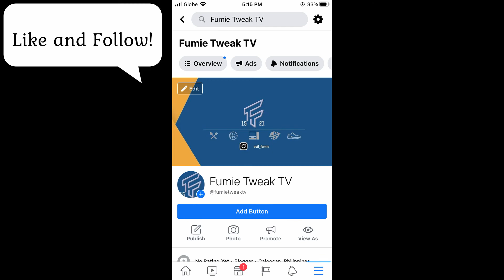Fumie Tweak Christmas Specials Ep3 | Fumie and Fritz Ep1 Christmas Casings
This is a special for both of us! We finally came to see each other again after 3 months from the day I was Covid-19 Positive and went into isolation for 2 weeks in isolation facility and then stayed at home for another month to become 100% healthy.

I came to Budz' home to give her the 2nd Christmas Gifts that I gave her last December before the end of the year.

And the Buhay Tech Season 2 Episode 3 vlog(this vlog happened right after Buhay Tech Vlog)

This episode will showcase another home service or rather another it-related service, again this was done after office hours.